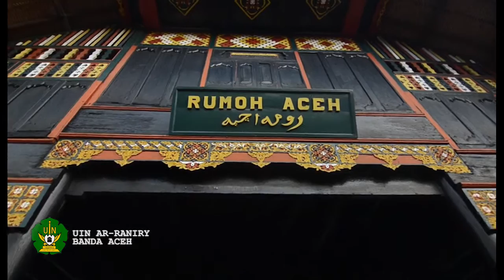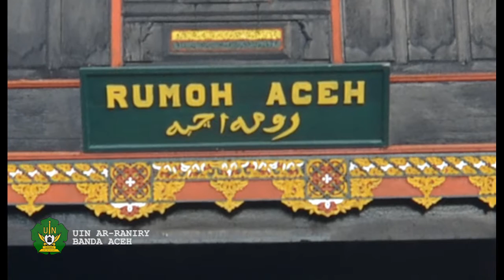TUGAS BESAR VERNAKULAR - Universitas Islam Negeri Ar-Raniry Banda Aceh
Tugas Besar Arsitektur Vernakular - Universitas Islam Negeri Ar-Raniry Banda Aceh

Anggota :
1. Fauzan Rianda
2. Khalid Rialzy
3. Siti Zulaicha
4. Zauradatun A'ula
5. Didit Wahyudi
6. Ade Rifki Tambunan